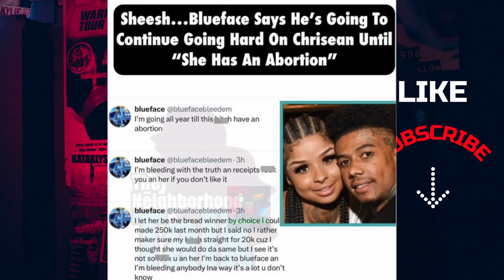Blueface Tells Chrisean Rock He's Not Going To Stop Untill She's...